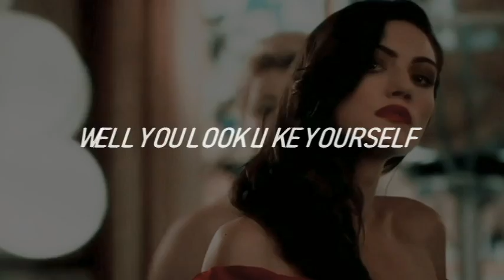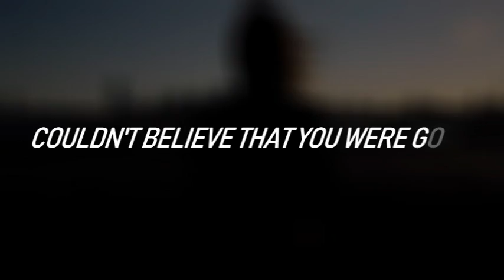Jude & Cardan | You're Somebody Else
Because I'm Jurdan trash and making angsty vids are my only way of coping until Queen of Nothing. Enjoy.

Song is You're Somebody Else by Flora Cash. All rights to music and lyrics belong to Flora Cash. Characters belong to Holly Black. Most scenes used are from The Originals, Madame Bovary, and Ezra Miller Playboy Photoshoot.